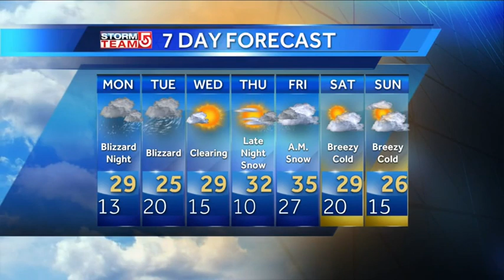Harvey and Mike's Blizzard Warning forecast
A blizzard warning has been issued for all of eastern Massachusetts and much of central Massachusetts starting Monday night.